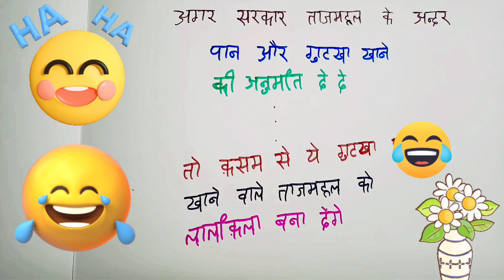Taj Mahal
funny video, funny shots, funny reel, comedy video, comedy shorts, shorts, dehati comedy video, tiktok, tiktok video